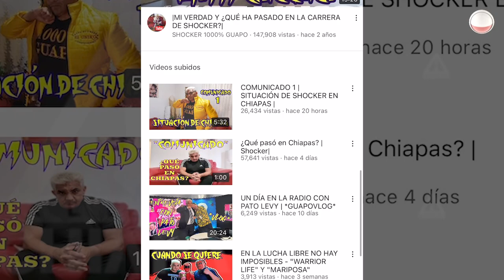“No intenté suicidarme”; Shocker cuenta su verdad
Reconoció que sí se quitó la ropa al interior en la celda donde permaneció por alterar el orden público en Tuxtla Gutiérrez y reclamó que le hayan tomado fotos.